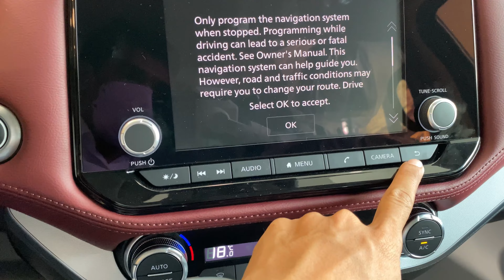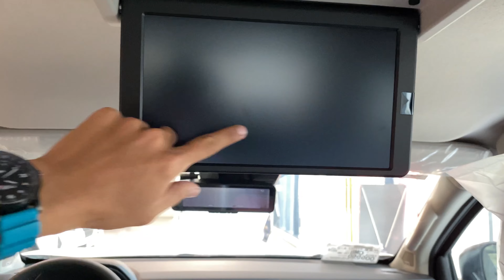New ! 2023 Nissan TERRA White Color | Interior and Exterior video.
Thank To : Nissan Cambodia

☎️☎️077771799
📍📍No. 131B, St. 271,Beung Salang,Khan Toul Kork, 855 Phnom Penh